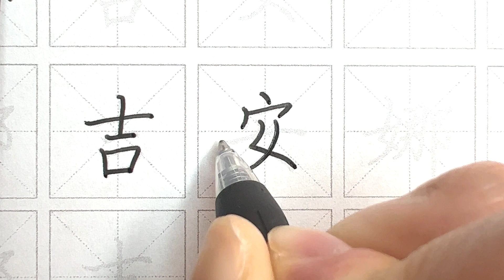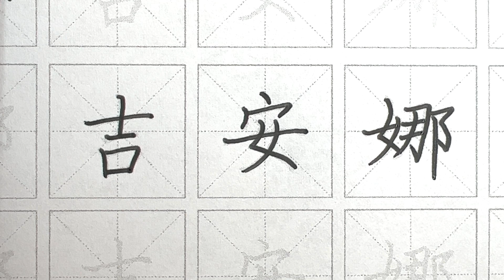How to write Gianna in Chinese - 吉安娜 - English names in Chinese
How to write Gianna in Chinese
The strokes of Gianna
✏️  Gianna = 吉安娜

Pen used: Zebra Sarasa Clip 1.0mm - Black color